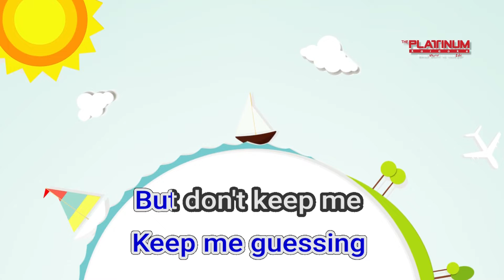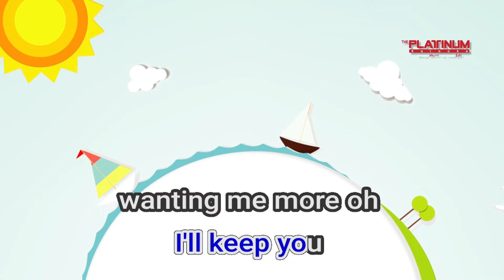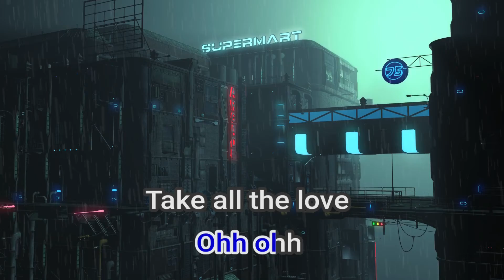29972 Take All The Love Arthur Nery